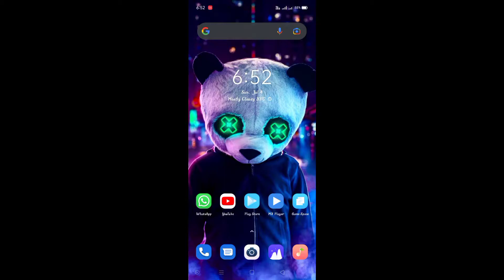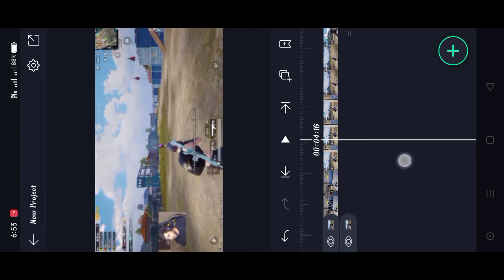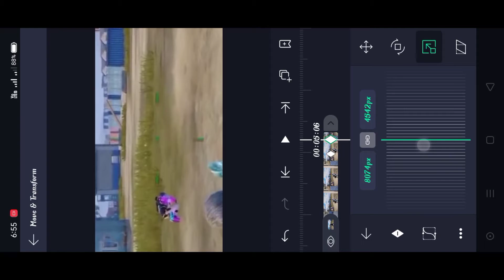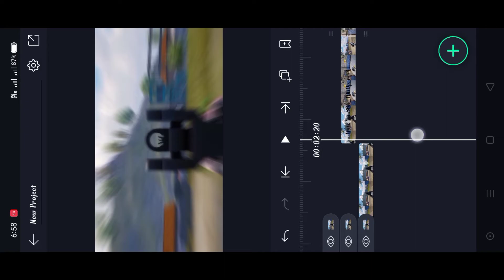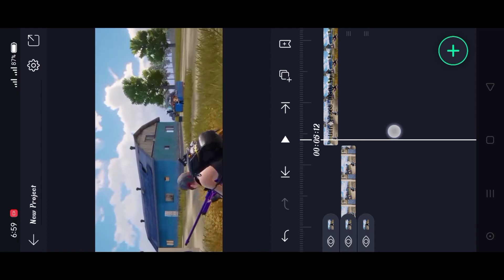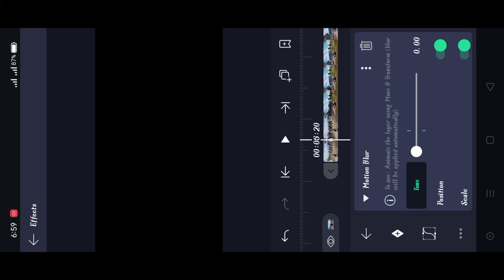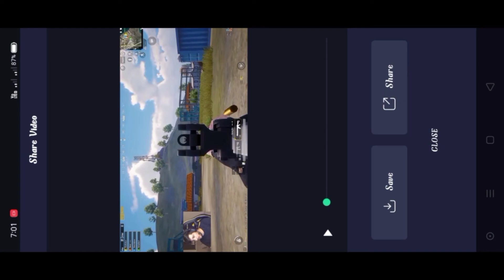⚡Add Smooth Transition In Your Montages in Android | Alight Motion Transition Tutorial | 3SR 2.0 ⚡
Song : Dream Away

😃Song:-  Dream Away
😃 Label:-  Day 7

😃Song:-  Dream Away
😃 Label:-  Macaque

🔥🔥Don't underestimate the Hardwork of an Editor🔥🔥
🥺🥺Watch my beat sync montages so underrated🥺🥺

I made my all montages in Android

Device : Realme c15
Ram : 4Gb
Rom : 64gb
Processor : 2.3ghz

Headphone : Boat (😂800 rs wala😂)

Editing with : Inshot and kinemaster
                         Alight motion

support me🥺🥺🥺🥺

ABOUT PUBG MOBILE:

PUBG Mobile is an online multi-player battle royale game developed by PUBG Corporation of Bluehole Company and published by Tencent Games in lassociation with Lightspeed and Quantum tHeory udios. It is a mobile-col mpatible version of the PC/ Console Game, PlayerUnknown's Battle Grl ounds, which is the best soPubg Id PC Video game of all time. PUBG Mobile is released in March 19, 2018.

BACKGROUND/BACK STORY?

BATTLEGROUNDS takes place on different islands (maps), but the main island for BATTLEGROUNDS is called Erangel. An abandoned Russian island where a military occupation was controlling the island. The military occupation tested chemical/biological experiments on the islands population, after a

resistance attack on a biological facility, the island

had to be abandoned.

❤️❤️❤️❤️❤️❤️❤️❤️❤️❤️❤️❤️❤️❤️❤️❤️❤️❤️❤️❤️❤️ THANKYOU GUYS❤️❤️❤️❤️❤️❤️❤️❤️❤️❤️❤️❤️❤️❤️❤️❤️❤️❤️❤️❤️❤️